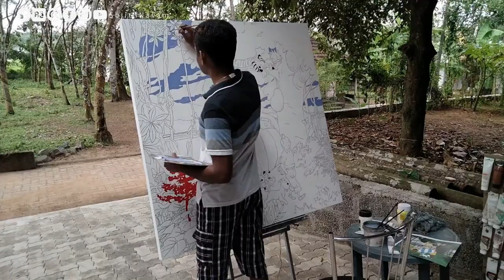Painting Asterix, Tintin, Calvin and Hobbes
I have never drawn a painting like this before. It is intended for a family's youngsters who have recently returned from living overseas. Asterisk, Tintin, and Calvin and Hobbes are some of their favorite comic book characters. As I painted this, I imagined that the kid's favorite characters would accompany them home.